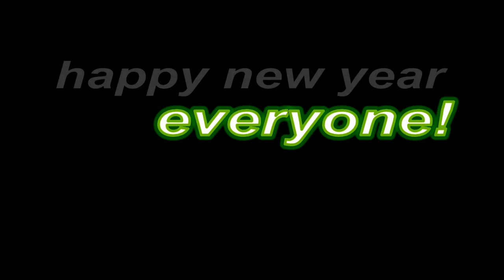happy new year!!!!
i thank GOD for the langston family.. this is my very first new year with them yay!